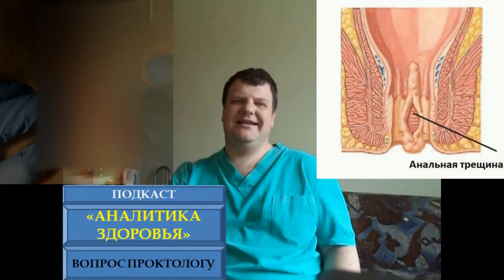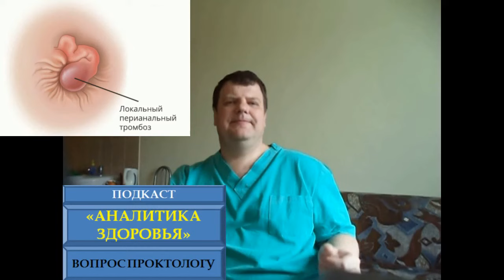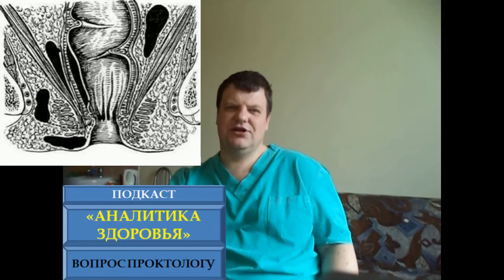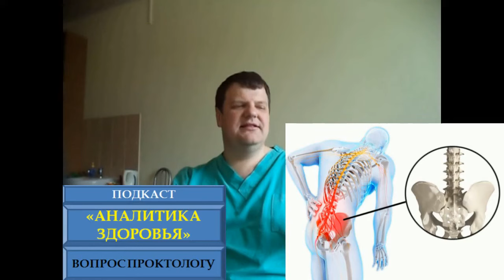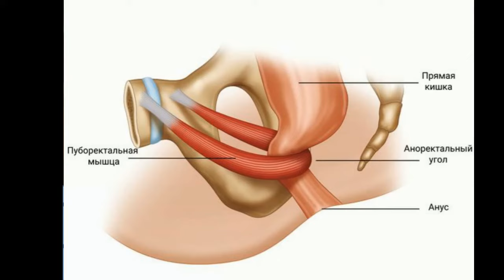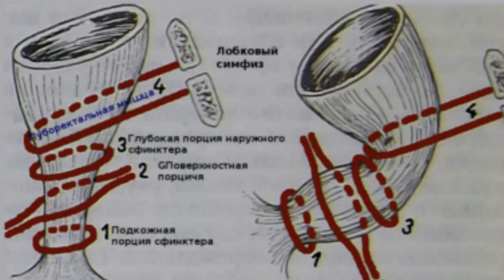Боль в заднем проходе.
Боль в прямой кишке: причины. Что такое прокталгия, кокцигодиния и когда может быть правомерен этот диагноз? Боль при дефекации и в покое. На какие симптомы пациенту следует обратить особое внимание? Многие думают, что основная причина боли - это геморрой, но это далеко не так. Какие причины самые частые? Почему задний проход болит? Что такое дискоординация (диссинергия) мышц тазового дна и какие есть методы лечения?

На эти и некоторые другие вопросы отвечает врач-проктолог, хирург, кандидат медицинских наук, доцент, Гаин Михаил Юрьевич

Перезалив старого видео (2022 года) с целью ретуши фото, натуралистических картинок (снятие ограничений ютуба)

Данный материал представлен исключительно в информационных целях. Он не должен использоваться в качестве замены медицинскому обследованию, диагностике, лечению и назначениям врачей, а также для самодиагностики или самолечения. Факт просмотра или прослушивания данного видео не устанавливает отношений «врач-пациент» между вами и доктором, который отвечает на вопрос или раскрывает для слушателя какую-либо тему. Специалист не является вашим лечащим врачом и не несёт ответственности за любые принятые вами меры на основании данных из этого видеоматериала. Не следует вносить изменения в свой режим лечения без консультации вашего лечащего врача. Врач на данном канале не дает консультаций в комментариях, без осмотра пациента не устанавливает диагнозы и не назначает лечение.